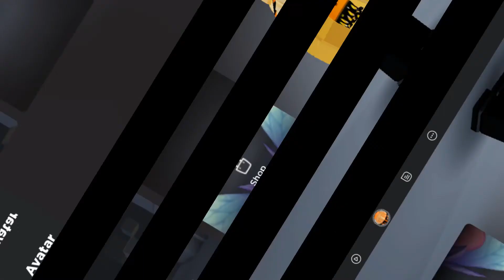JUST WAIT TILL I GLOW UP! | so random